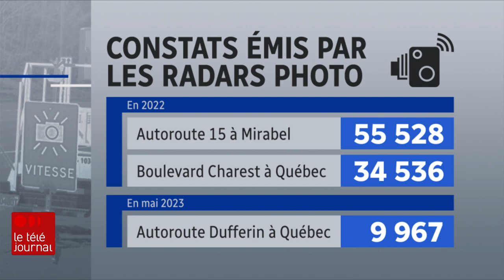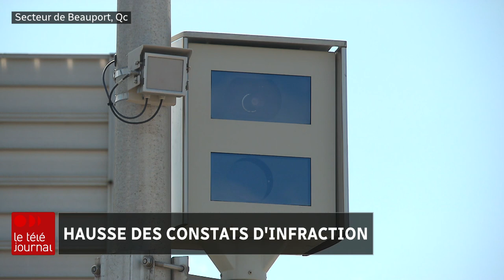Le radar photo sur Dufferin-Montmorency ne dérougit pas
À Québec, le radar photo nouvellement installé sur l'autoroute Dufferin-Montmorency pour améliorer la sécurité routière est loin de dérougir. Près de 10 000 constats d'infractions ont été remis seulement dans le dernier mois.

Suivez ICI Québec sur différentes plateformes